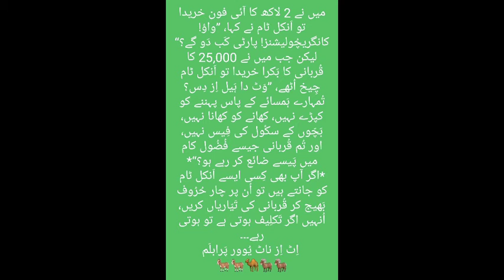Qurbani, Peoples Mentality, Sunehra Deen, Education, Awareness, Roshni, Right Pathways, Shorts